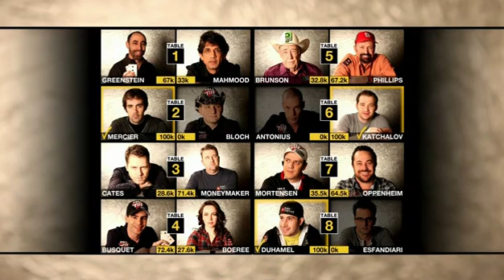2011 National Heads-Up Poker Championship Episode 4 HD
◄ FREE Poker Bankroll NO DEPOSIT on a room of your choice

[No deposit | No Quiz]

 Dwyte Pilgrim  Olivier Busquet  Liv Boeree Jason Alexander  Jason Mercier  Ted Forrest 7  Andy Bloch  John Juanda Barry Greenstein  Scotty Nguyen  Annette Obrestad  Ayaz Mahmood  Jonathan Duhamel  Melburn Whitmire  Nicolas Chouity  Antonio Esfandiari  Doyle Brunson  Jennifer Tilly  Erick Lindgren  Dennis Phillips  Daniel Cates  Phil Ivey  John Racener  Chris Moneymaker Carlos Mortensen Sam Trickett Eric Baldwin David Oppenheim Patrik Antonius Sorel Mizzi Eugene Katchalov Faraz Jaka Kara Scott Andrew Robl David Williams Emmitt Smith Gavin Smith Gus Hansen James Bord Frank Kassela Phil Laak Daniel Negreanu Michael Mizrachi Vanessa Rousso  Don Cheadle Tom Dwan  Phil Hellmuth David Benyamine Bertrand Grospellier Justin Young  Joe Hachem Phil Galfond Vanessa Selbst Eli Elezra Peter Eastgate Chris Ferguson Huck Seed Jennifer Harman Erik Seidel Allen Cunningham Mike Matusow Greg Raymer Tom Marchese Phil Gordon